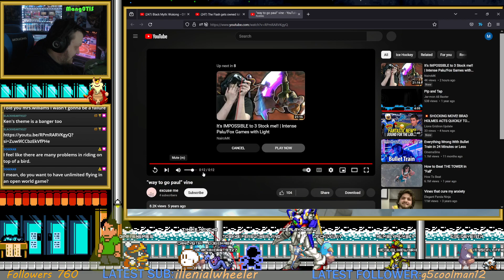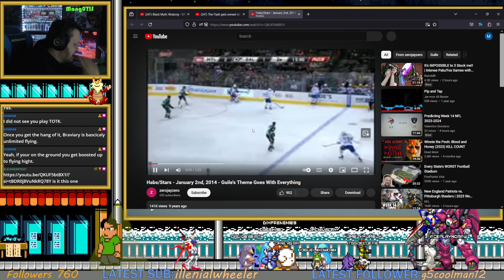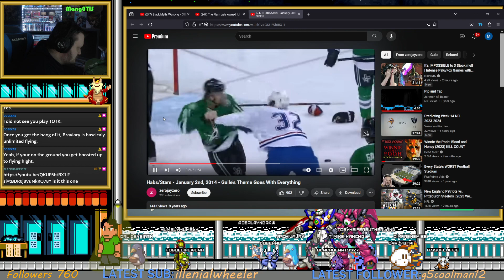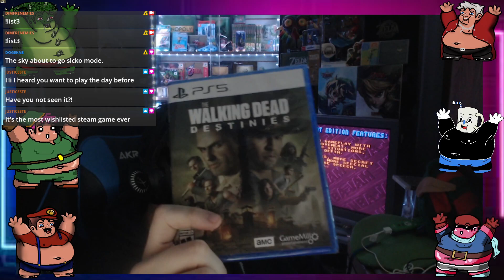Pokemon Arceus 1st Playthrough P17